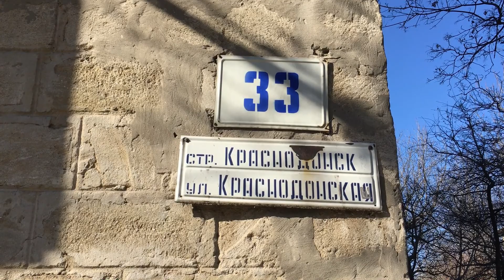Улица Краснодонская 33 - Тирасполь - Район Балка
Видео снято по просьбе моей землячки, которая много лет в Тирасполе не живёт. К сожалению не получилось заснять те моменты, которые она хотела увидеть в ролике, но надеюсь всё что есть в кадре, вернёт её на несколько минут в прошлое :).